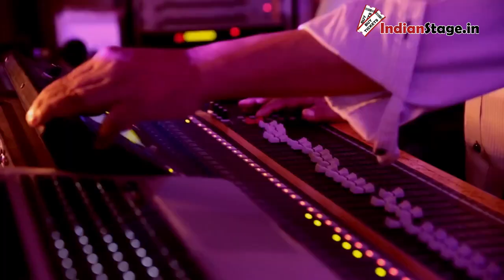Shillong Chamber Choir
The Shillong Chamber Choir, founded in 2001 by Neil Nongkynrih, sings a variety of music ranging from Bollywood to Western Classical. The versatile choir has performed with the Vienna Chamber Orchestra and the Fitz William Quartet as well as with Shankar Ehsaan Loy and Usha Uthup. Their Christmas album in 2011 became the highest selling in the country for non-cinematic music.

Having won the India’s Got Talent show in 2010, the choir performed in Rashtrapati Bhavan for the visiting US President Barak Obama. They have performed across India and toured Europe, the UK, Canada, North America and South-East Asia. They have won many awards including three gold diplomas at the 6th World Choir Games (2010) in China for Musica Sacra, Gospel and Popular Music and the Silver Medal for Folk Music at the 2009 World Choir Championships.

Neil Nongkynrih, pianist, music director and composer, is the founder of the Shillong Chamber Choir. He studied at the Trinity College and the Guildhall School of Music. British band Radiohead’s Philip Selway is Neil’s student. He has won wide recognition for his music, including CNN IBN’s Indian of the Year, Special Achievement Award 2010, and the U Tirot Sing Award 2011.